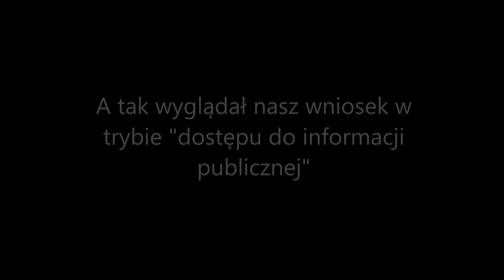Wszystkie informacje w urzędzie są jawne, chyba że o nie zapytasz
W urzędzie miasta Lublin wszystkie informacje są jawne, chyba że o nie zawnioskujesz w trybie dostępu do informacji publicznej...